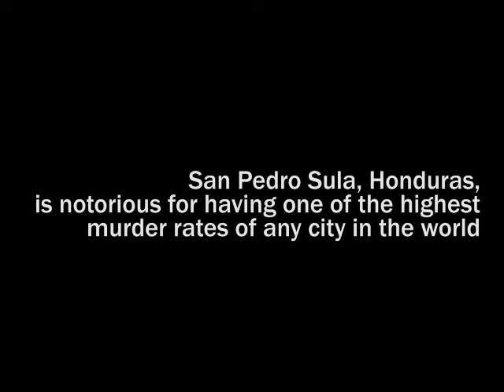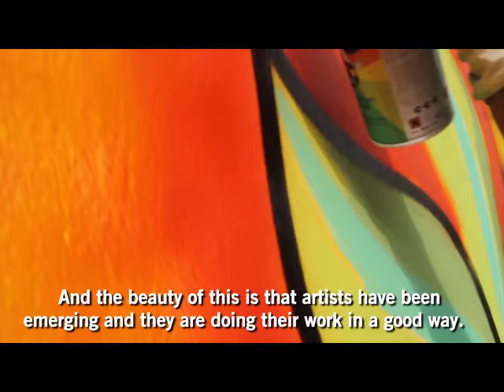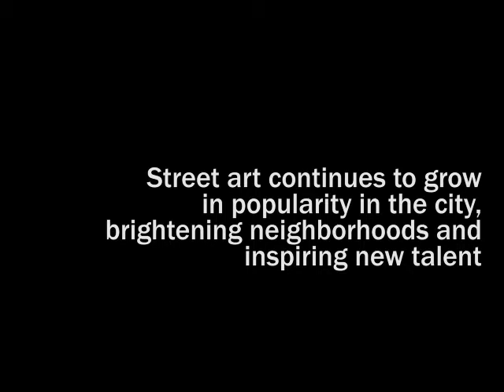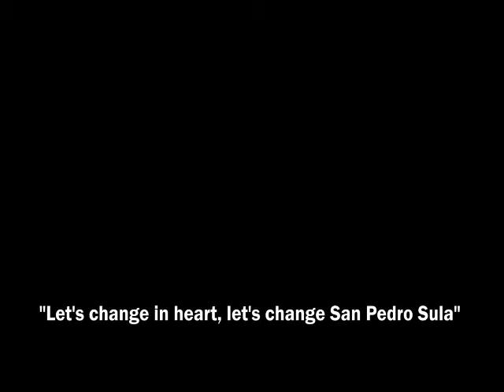Creating Good Vibes in 'Murder City' - San Pedro Sula Street Art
San Pedro Sula, Honduras, is notorious the world over for its consistent position at the top of global rankings of violence. For years, San Pedro Sula was number one for murders per citizen, only last year being supplanted by Caracas in Venezuela.

It’s enough to dissuade many travellers from setting foot anywhere near here. Much to their loss - most Sampedranos are warm and welcoming, their indefatigable positivity the city’s greatest asset.

Amongst economic development and a growing middle class, many young Hondurans are proud of their beautiful country and are optimistic about the future. Nowhere is this more obvious than in the budding art scene of the nation's industrial and commercial capital.

Jorge Pineda, under his artist pseudonym Rei Blinky, is synonymous with San Pedro Sula street art. His colourful designs and community projects bring colour - and positivity - to neighbourhoods both affluent and poor.

His work and those of other street artists in San Pedro Sula are there for everyone to enjoy, for everyone to feel a positive energy. These works let marginalised communities know - we have not forgotten you. These works let the world know - San Pedro Sula is so much more than the inter-gang violence it is famous for. San Pedro Sula is changing. San Pedro Sula looks after its own and its visitors. San Pedro Sula is love.